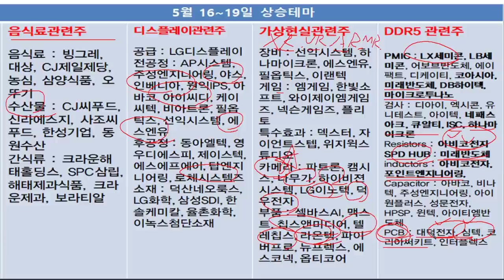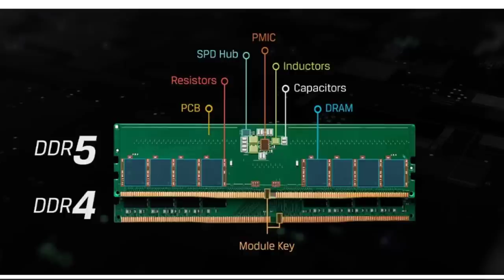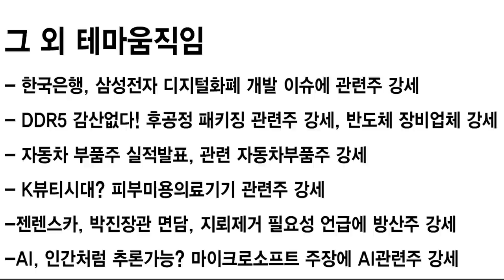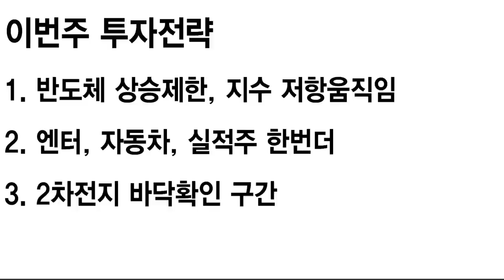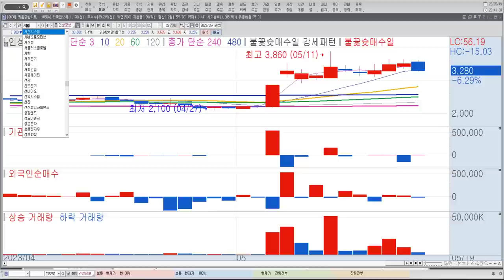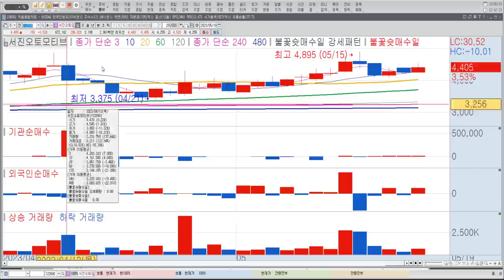[주간핵심 & 추천주]반도체 핵심 종목은? SK하이닉스, 에코프로, 포스코홀딩스? | 2차전지 바닥은 언제쯤? | 셀트리온과 제약바이오 전망 | 한국경제TV 이상로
1분이면 신청완료! 전화 후 무료 신청하세요.